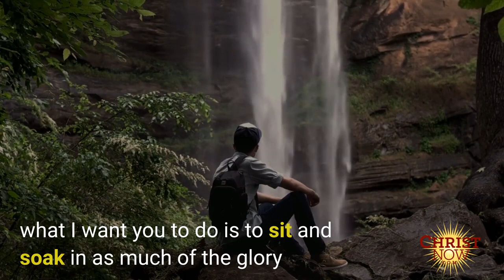Sitting Under Niagara Falls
SIT and SOAK—under NIAGARA FALLS?

That is absurd—NOT POSSIBLE!

But it is a way to get you thinking about how
powerful, how unstoppable, and how unending
Jesus is—like Niagara Falls.

Just sitting and soaking in Jesus is not something
most of us do on a regular basis, but we should.

”The CHRIST INSTITUTES Video Series” will help
you sit and soak in the “Niagara Falls” of who

Each of the nine main videos are available in
6-20 minute portions. Look for the menu along
the right side of the viewing screen, and start
SITTING and SOAKING in Jesus!